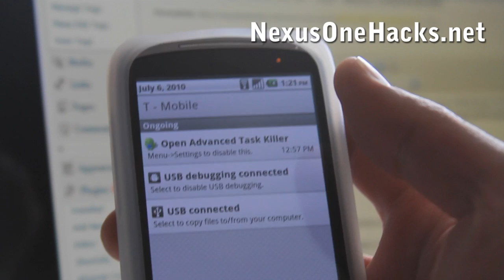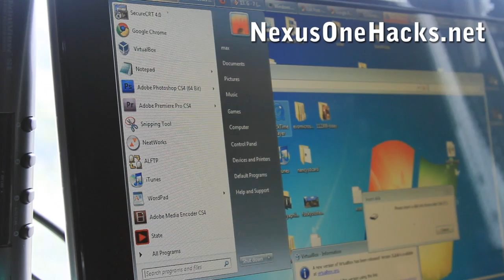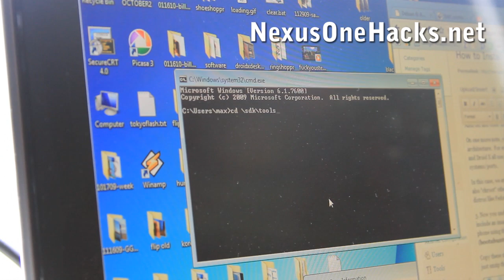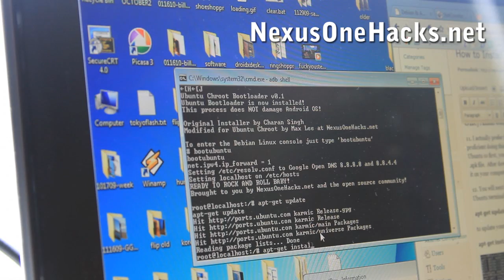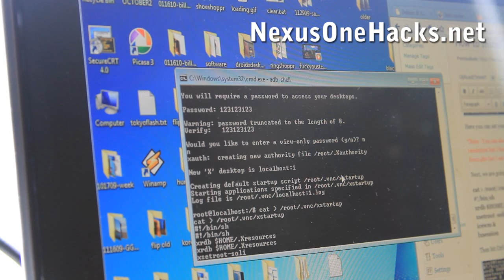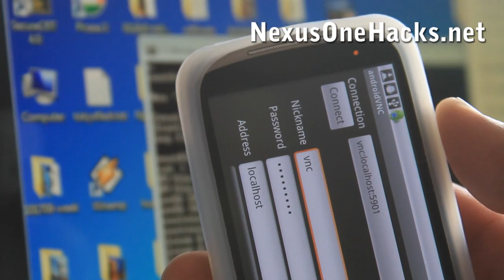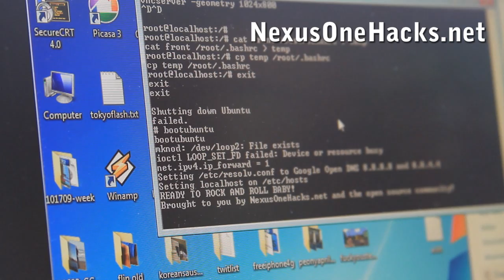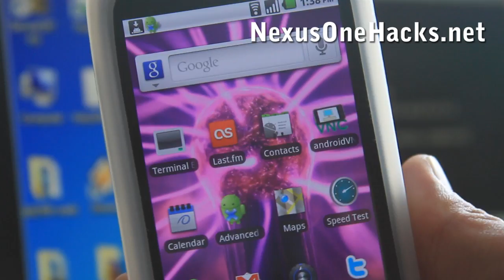How to Install Ubuntu Linux on your Nexus One or Android phone!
Here's a video I made showing you how to install Ubuntu Linux on your Nexus One or any other "rooted" Android phone.

UPDATE: I made a new site dedicated to Android on Linux see here: